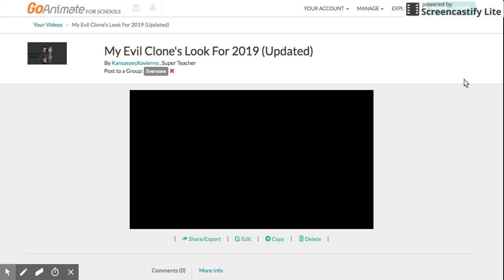My Evil Clone's Look For 2019 (Updated)